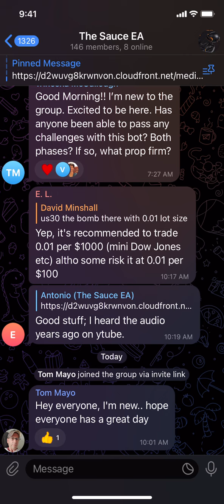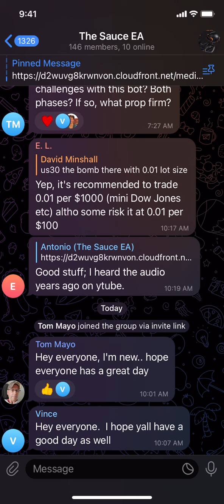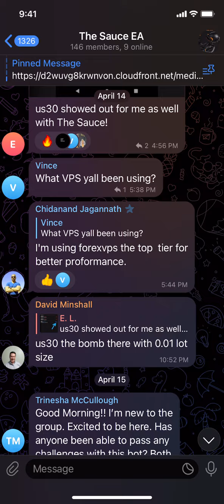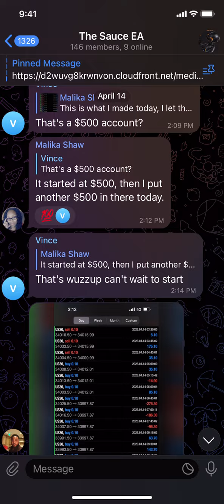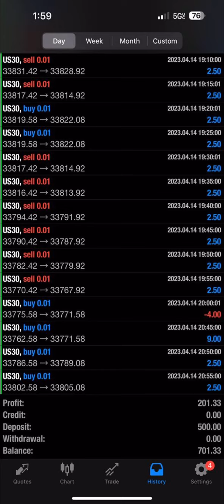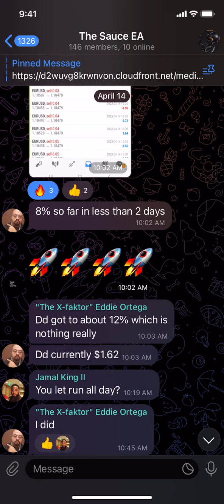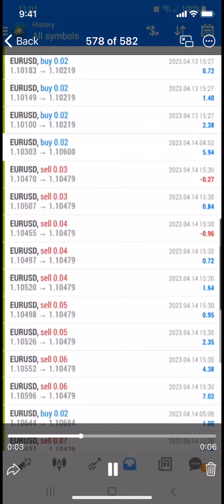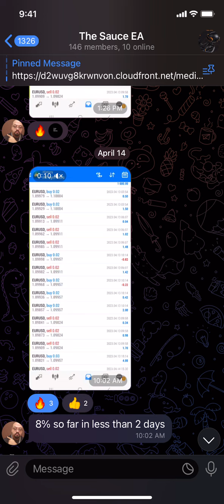The Sauce EA Forex Automated Software Real Client Review 2023 Best Passive Income Strategy Online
In this video, learn all The Sauce EA Forex Automated Software with Real Client Reviews in 2023.  This is probably The Best Passive Income Strategy Online this year and beyond! Get started asap below

Text “automation” to 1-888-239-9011 for other passive income deals…

Book a time to speak with me below

Any and all liability for risks resulting from investment transactions or other asset dispositions carried out by the customer based on information received or market analysis is expressly excluded by me.

All the information made available here is generally provided to serve as an example only, without obligation and without specific recommendations for action. It does not constitute and cannot replace investment advice. I, therefore, recommend that you contact your personal financial advisor before carrying out specific transactions and investments.

In view of the high risks, you should only carry out such transactions if you understand the nature of the contracts (and contractual relationships) you are entering into and if you are able to fully assess the extent of your risk potential. Trading with futures, options, forex, CFDs, stocks, cryptocurrencies, and similar financial instruments is not suitable for many people.

You should carefully consider whether trading is appropriate for you based on your experience, your objectives, your financial situation, and other relevant circumstances.

Past performance gives no indication of future results, and I am in no way insinuating or promising any guarantees or results based on the earnings that I show in my videos.

Vidilook
Vidilook review
Vidilook scam
Vidilook 2023
Vidilook Silicon Valley
Vidilook scam review video
Vidilook watch tv and get paid
Vidilook passive income
The Sauce EA
forex trading software review 2023
Best forex trading software reviews 2023
Live good scam
Kelly tolar
Amanda wray
Forex trading Manara
Eaconomy Manara review 2023
Athena
the sauce Ea
the sauce EA review
the sauce EA reviews
ontarian hawkins the sauce EA
the best forex trading robot in 2023
best forex trading automated software 2023
how to trade forex hands free
the sauce EA scam
the passive income guru
US30 automated trading bot
Euthenia reviews
US30 forex trading software reviews 2023
best automated software for forex trading